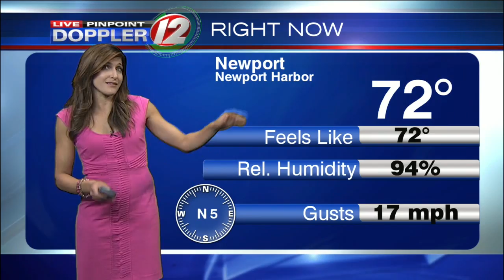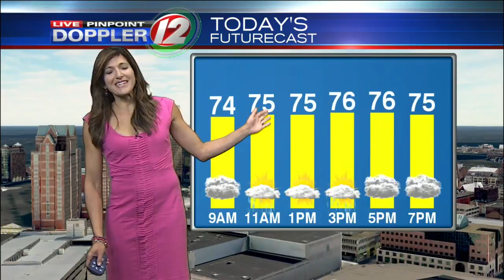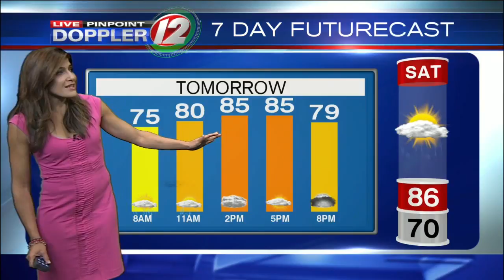Live Pinpoint Doppler 12 Futurecast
Eyewitness News Meteorologist Michelle Muscatello has the updated morning weather for Friday, August 18, 2017